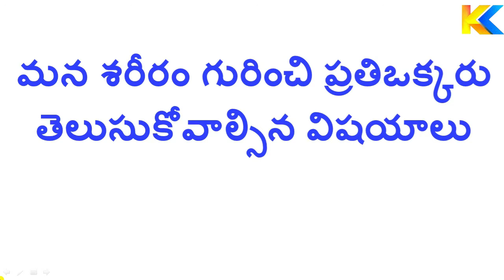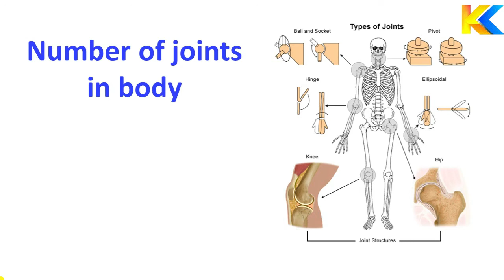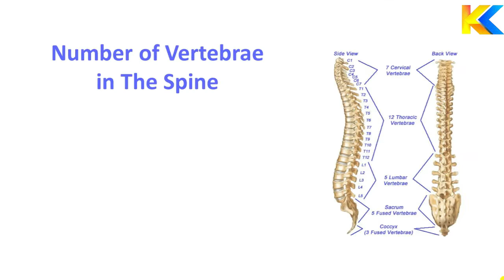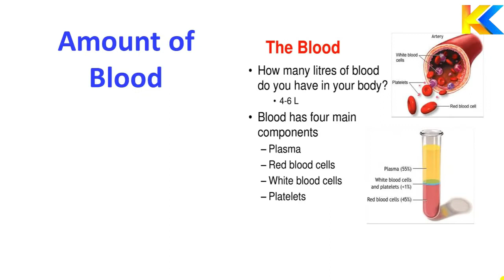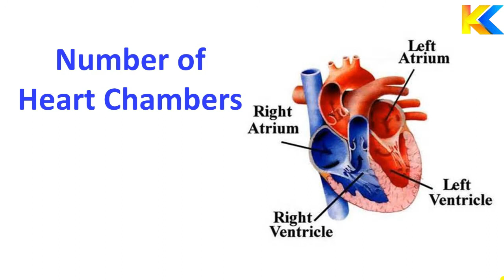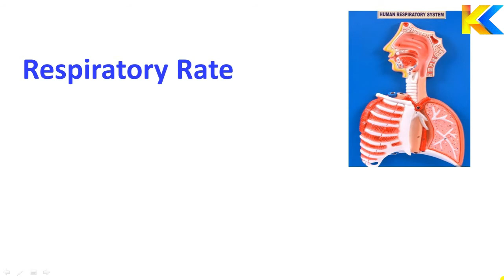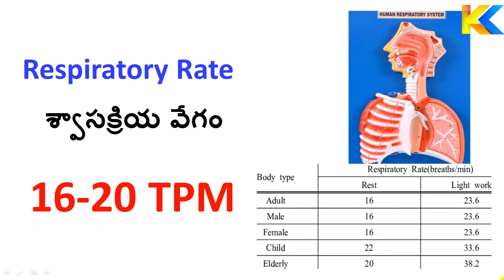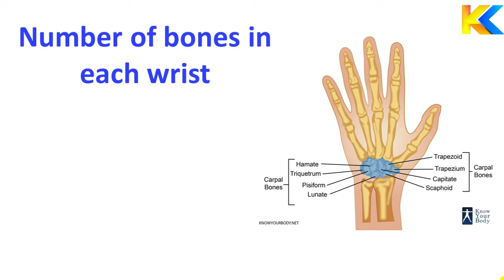Human Body in Numbers | Amazing Facts About Human Body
Learn Human Body in Numbers | Amazing Facts About Human Body | Numbers in Human Body | Did You Know | Facts in Telugu | Learn With KK - English to Telugu Dictionary.

Hi Friends Welcome to Learn With KK - English to Telugu Dictionary...
In This Channel We Will Upload Videos About To Learn English Through Telugu, Unknown Facts, General Knowledge Questions, Latest Technology Information, Boost Your Brain With IQ Questions,  Puzzles Games, Mind Games And Also Basic English Grammar...
In This Channel You Will Also Get Spoken English Videos And Science and Technology Videos...